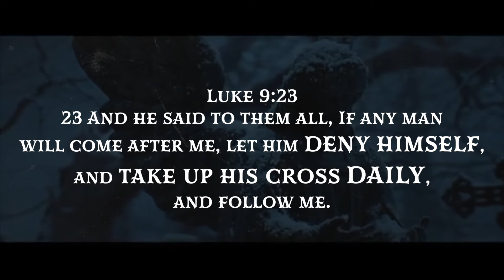Yes To Freedom: The End of ME | Friday 27th March